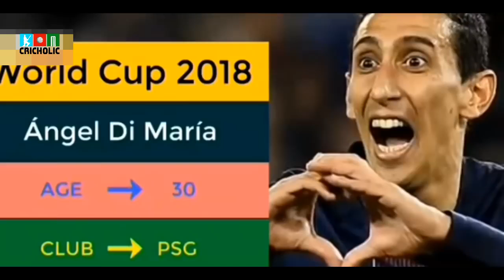বিশ্বকাপে সবচেয়ে শক্তিশালী আক্রমণভাগ আর্জেন্টিনার!! Argentina FIFA World Cup 2018